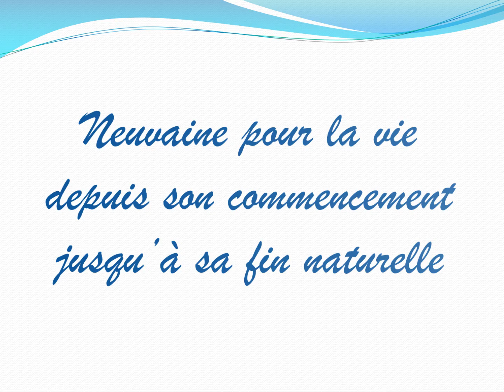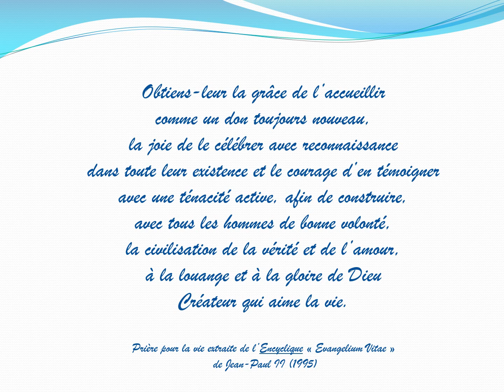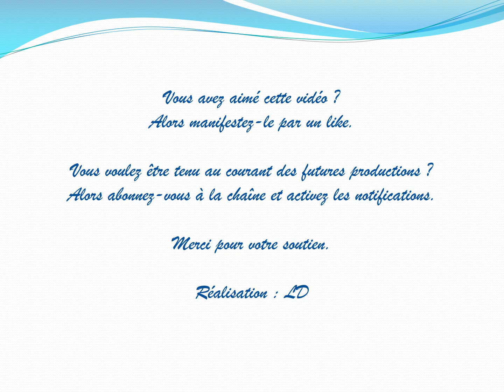Neuvaine pour la vie du 13 au 21 janvier 2024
enregistrée en l'église Sainte Madeleine de Strasbourg avec l'abbé Blaise BAKULU MADILA,, curé, et les paroissiens.
Chant par l'ensemble DUC IN ALTUM sous la direction d'Adriana FERREIRA CARDOSO.
Illustration : Notre Dame de Guadaloupe.
Réalisation : LD
Messe suivie du chapelet du lundi au vendredi à 18 h en l’église Sainte Madeleine
Chapelet de la miséricorde et rosaire médité chaque dimanche à 15 h  en l'église Saint Louis de Strasbourg centre.